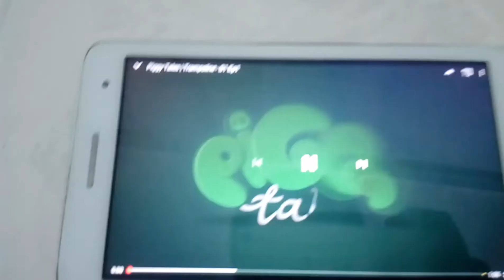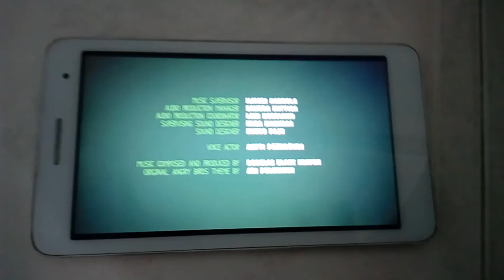Piggy Tales Trampoline in Vietnam